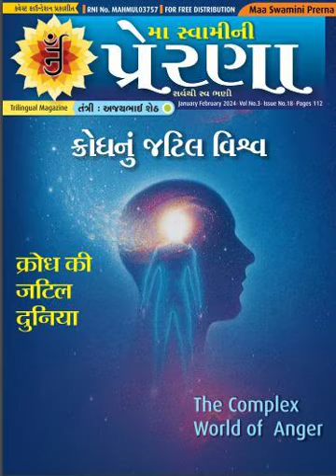16. ક્રોધની આગ, બાળે સદ્દગુણોનો બાગ...- પ.પૂ. શ્રેયાંસીજી મહાસતીજી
ક્રોધનુ જટિલ વિશ્વ – क्रोध की जटिल दुनिया – The complex world of anger Magazine issue 22

1. તંત્રીલેખ - અજયભાઈ શેઠ
2. મા સ્વામીનાં જીવનનાં અમૂલ્ય સૂત્રો - બીના શેઠ
3. સંવાદશ્રેણીઃ ક્રોધનું જટિલ વિશ્વ - શ્રી અજયભાઈ શેઠના માર્મિક સવાલો અને પદ્મભૂષણવિભૂષિત પ.પૂ.આચાર્ય શ્રીમદ્દ વિજય રત્નસુંદરજી મ.સા.ના ગહન ઉત્તરો
4. સંવાદશ્રેણીઃ ક્રોધનું જટિલ વિશ્વ - શ્રી અજયભાઈ શેઠના માર્મિક સવાલો અને ડૉ. જગદીશભાઈ પરીખના ગહન ઉત્તરો
5. ક્રોધ કા લાવા, અપ્રસન્નતા કો બુલાવા - પૂ. શ્રી ધીરજમુનિ મ.સા.
6. કરૂણા સ્વર્ગનું દ્વાર છે, ક્રોધ નર્કનું દ્વાર છે - પૂ. મોરારિબાપુ
7. Medicine of Anger : Forgiveness - Sadhu Gyanananddas
8. ક્રોધનું મનોવિજ્ઞાન - અજયભાઈ શેઠ
9. પ્રાણ જાય એના પહેલાં પ્રકૃતિને બદલી શકાય છે - પૂજ્ય સમણ શ્રી શ્રુતપ્રજ્ઞજી
10. अशांति का मूल - क्रोध - पू. जे. पी. गुरूदेव
11. Complexity of anger and its solution - Sadhika dr. Amrit Prajna
12. क्रोध के प्रति ही क्रोध से क्रोध-विजय -सुझान मोदी
13. ક્રોધઃ પ્રારંભ મૂર્ખતાથી અને સમાપ્તિ પશ્ચાત્તાપથી ! - પદ્મશ્રી કુમારપાળ દેસાઈ
14. क्रोध दुर्बलता है - ओमप्रकाश टाक
15. પ્રેમનો દુશ્મન ક્રોધ - પ.પૂ. હિનાબાઈ મહાસતીજી
16. ક્રોધની આગ, બાળે સદ્દગુણોનો બાગ...- પ.પૂ. શ્રેયાંસીજી મહાસતીજી
17. क्रोध पापों का प्रकटीकरण है ! - सुरेश गर्ग
18. क्रोध का प्रबंधन नहीं, सहज शमन करना है - अव्यक्त
19. क्रोध पर शांत मन से विजय पाऐ - विद्या भूषण अरोडा
20. Understanding Anger - Manish shah
21. ક્રોધના સામર્થ્યની નબળાઈ અને પોકળતા - સેજલ શાહ
22. સ્વ- પીડા અને બિનજરૂરી કડવાશ માટે અતિ નુકશાનકારી દૂષણ-ક્રોધ - પ્રવીણ શાહ
23. Anger : A Human Destruction - Joseph Rodrigues
24. ક્રોધ- એક આવેગ - હઠીસિંઘ ઝાલા
25. The Punching bag - Karan sheth
26. The destructive nature of Anger -Tushma Kothari
27. ક્રોધ ઉઠે જે ઘર થકી, તે પહેલાં ઘર બાળે - ગુણવંત બરવાળિયા
28. क्रोधाग्नि से झुलसती मानवता - पदमचन्द गाँधी
29. क्रोध की आग में जलता मानव - कैलाश राज सिंघवी (जैन)
30. क्रोध पाप कर मूल - मोहन मंगलम
31. क्रोधः सृजनात्मकता का एक मुख्य घटक - नीरज टंडन
32. ક્રોધનું જટિલ વિશ્વ - રેખા વિરાણી
33. ક્રોધથી સ્વને જ નુકશાન - મહેશ મહેતા
34. ક્રોધ ઝેર, ક્ષમા અમૃત - તેજસાહેબ
35. ક્રોધ- પરિહાર - ભાણદેવ